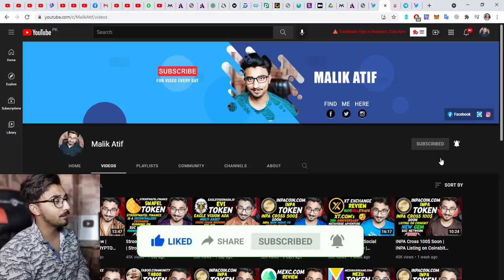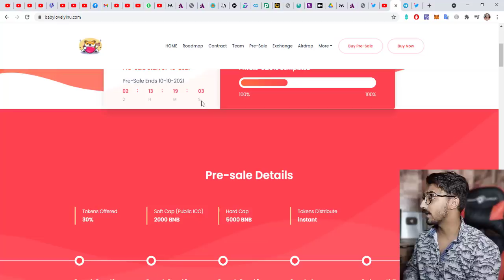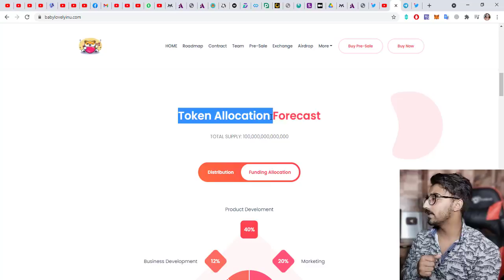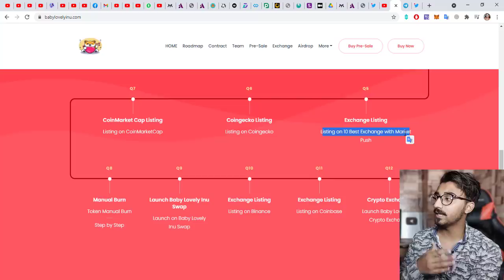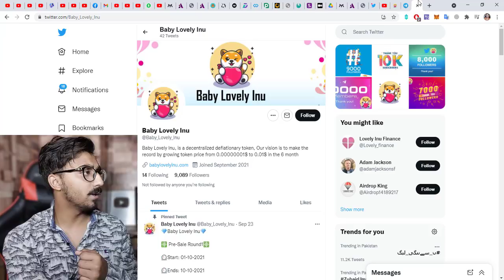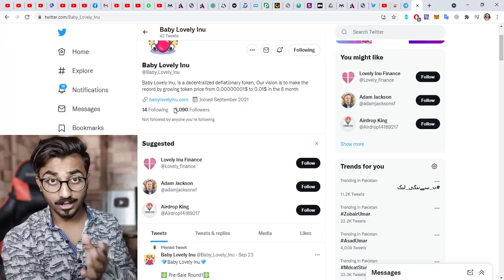BabyLovelyInu.Com Review | Baby Lovely Inu is a Decentralized Deflationary Token | 1000x Profit Soon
Details...